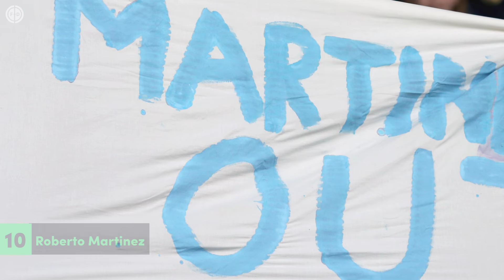10 Most EXPENSIVE Sackings!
Gone are the days of managers holding down a job for years on end, and more and often we now see clubs pay increasingly high fees to just get rid of them. This mostly happens in the Premier League - a certain Roman Abramovich to blame for that - but has also happened at the international level. There are surprising names on this list like Roberto Martinez and Laurent Blanc but also as you’d expect Jose Mourinho features. In fact, he could have been on here three times.